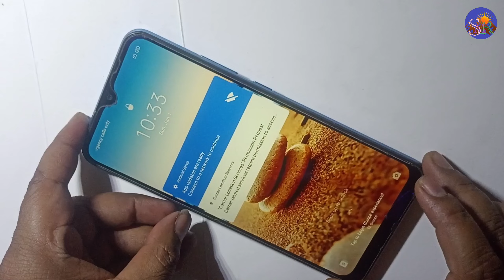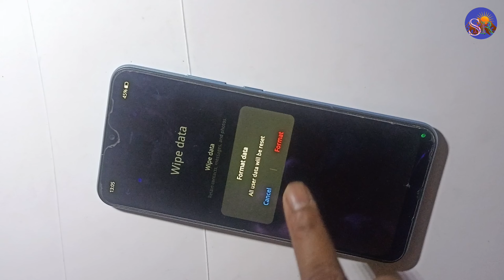Realme Narzo 50i Prime Pattern lock unlock Password unlock Pin code unlock Hard reset Format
technical SMR

🌹🌹🌹Thanks 🌹🌹🌹